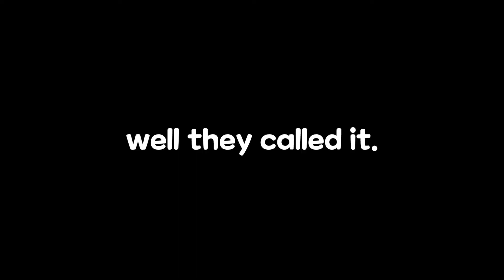Let's Play Lost Ark Ep. 15 - Alaric's Sanctuary (Highlights)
Watching a video guide as you do the dungeon is optimal.